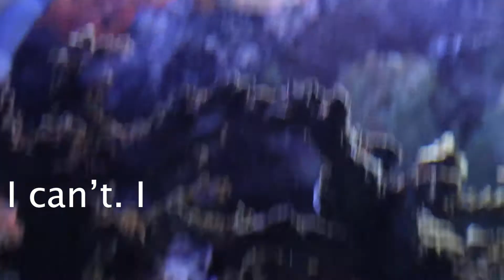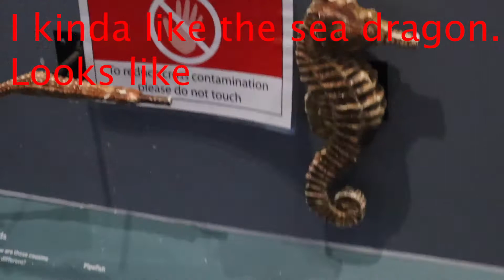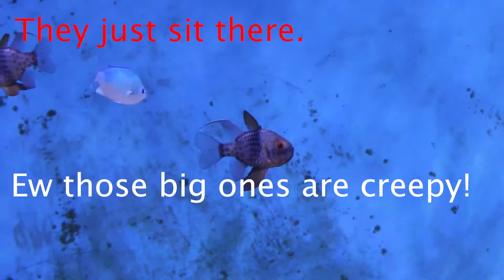Dylan and I go to the Aquarium {NOT CLICKBAIT}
Dylan and I venture out into the scary world of fish. We have very strong opinions in very fashionable outfits. But mostly we have the curiosity that only two teenage girls going to the aquarium could have. Our questions are endless. Do penguins have knees? What sound would that fish make if he could talk? And many more...